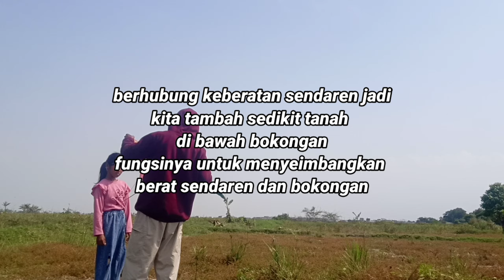miniatur layangan babon angrem mini mau tes terbang hasilnya sangat mengagumkan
layangan babon angrem mini mau di tes terbang simak videonya di jamin kalian suka denga hasil terbangnya